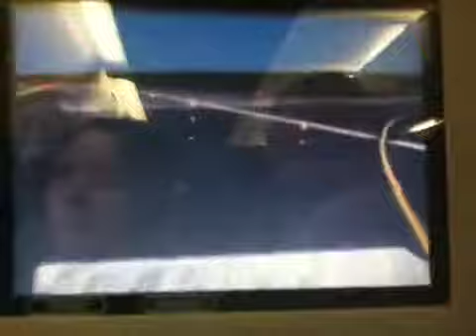Manchester approach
Thomas Cook airline from Cuba to Manchester landing taken on my iPhone 3GS